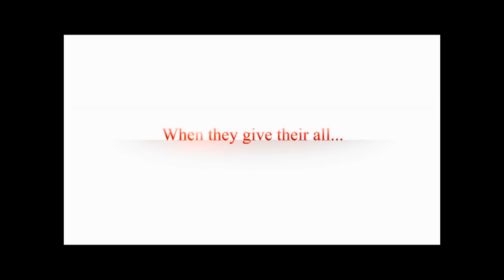Enemies of the Nation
A preview to ace undercover journalist Anas Aremeyaw Anas' latest undercover investigation.